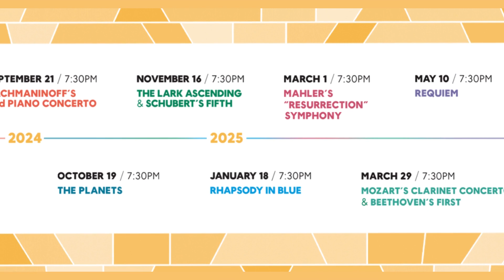ASO Season Announcement 24/25 Final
We're excited to unveil our Classical Season for 24/25 E.J. Thomas Hall at the University of Akron. Season packages are on sale NOW! Reserve your seat to these incredible concerts, or buy a flex package of any 4 concerts, and choose your favorites!